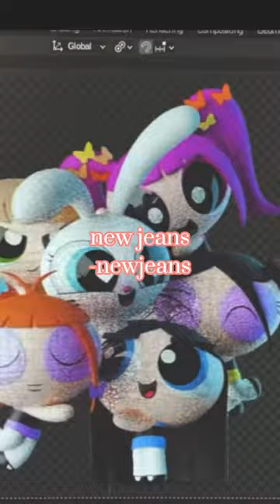my favourite kpop songs of 2023 - girl group ver! (shallot)